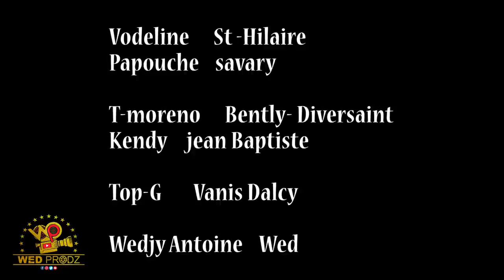PITIT BONDYE SE FLANM DIFE TRAILER OFFICIEL PARTY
Team Family
●Presents
une feuilleton
Titre
•Pitit Bondye Se Fla'm dife
●Ecrit par: Vodeline Et sharma
●Corige Par: Wed

Se yon Feyton kigen anpil Reyalite Ladann kotew pral Jwenn Gwo delivrans Kote Zanmi ap deye touye zanmi Kote Wap jwenn Fo Profet ladann pou pase legliz Bondye a anba Pye

Siw vle sipote team nan ou bien antre ladann ou ka ekri numero sa merci

●kameraman:
BEProduction
Kendy
haiti Media
●EditedBy:WedProdz

pyes lot Chanel Pa dwe poste Prodwi nou yo siw pa vle pedi chanel ou merci